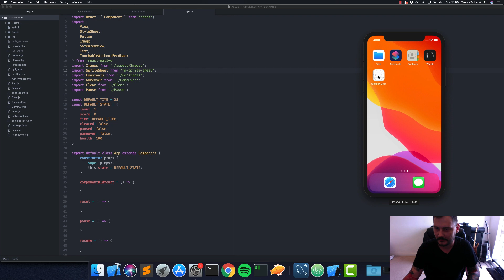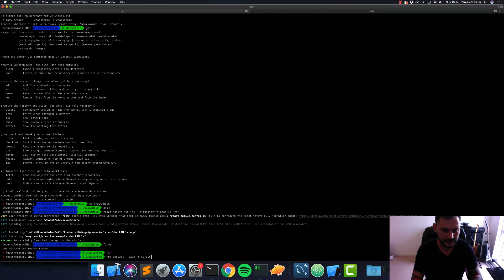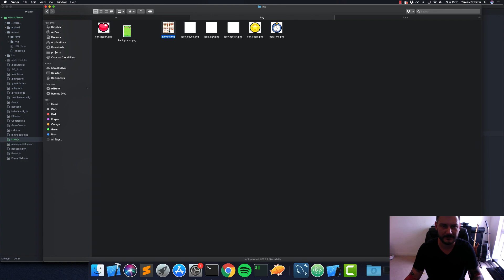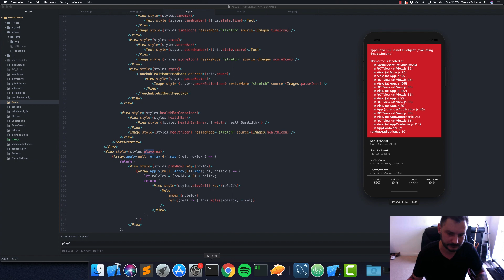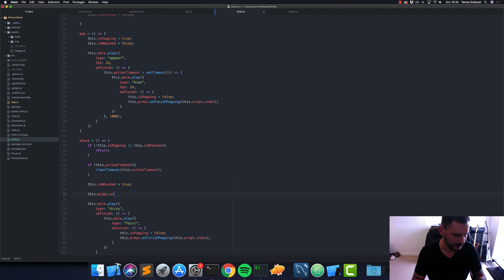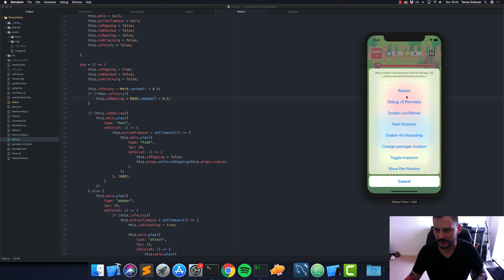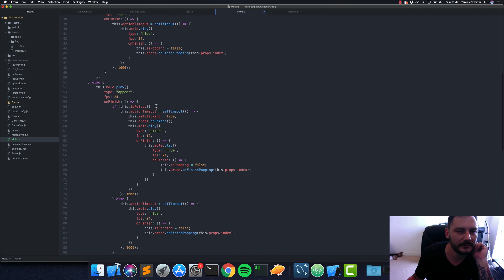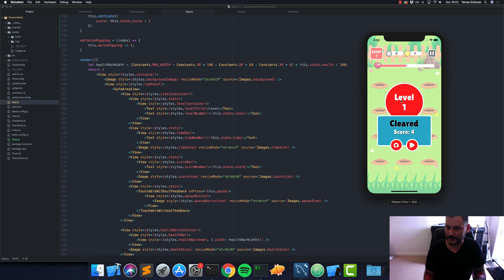Building Whack-A-Mole in React Native with rn-sprite-sheet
Today I'm going to recreate yet another classic game in React Native: Whack-A-Mole. I'm going to use rn-sprite-sheet, which I believe is one of the best ways to do on-demand animation with React Native in a game.